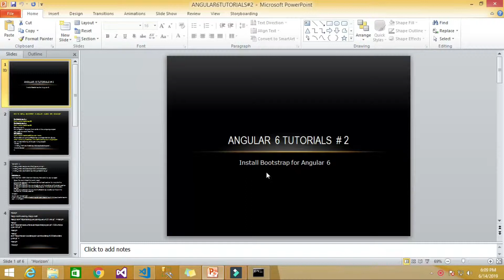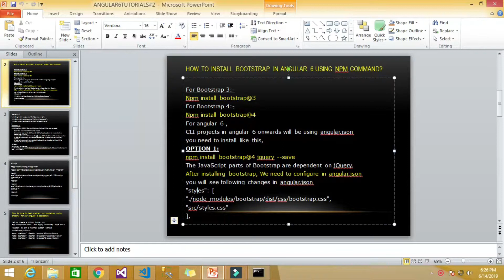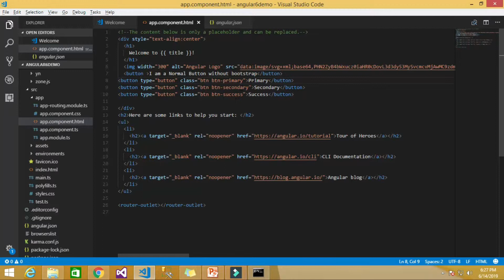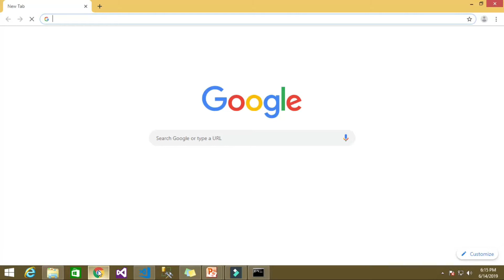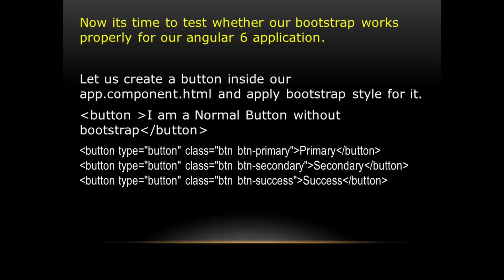Install Bootstrap for Angular 6| Tamil | USMTECHWORLD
In this video, I have explained about bootstrap installation for angular 6 from scratch,I hope it will be very useful for beginners.
Previous video:How to create angular 6 project in Tamil